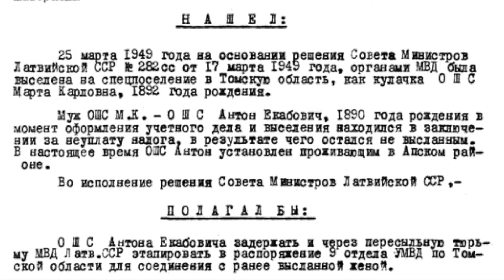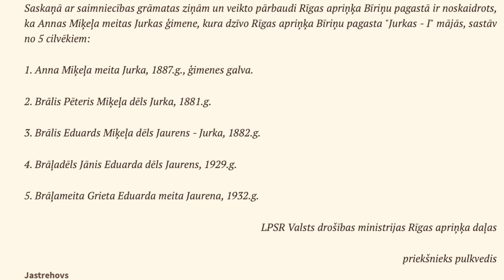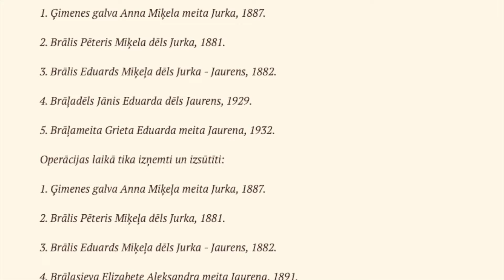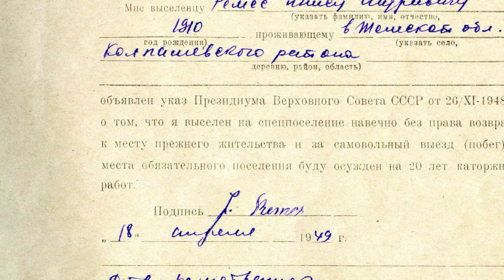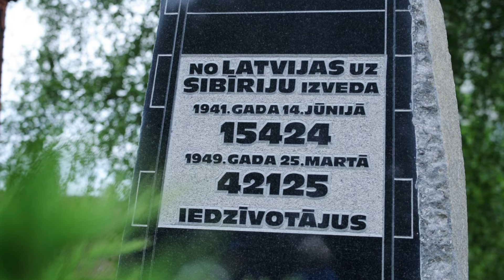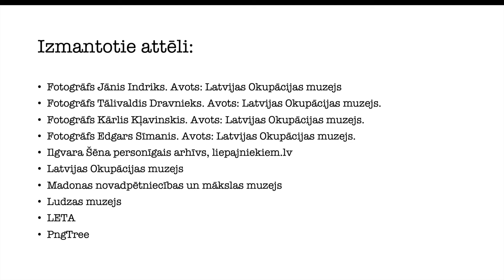25 marta deportacijas: norise un dzīve izsūtījumā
“1949. gadā bija slapjš pavasaris, mēs gājām uz skolu kājām, aizgājām līdz skolas kalniņam, skrien meitenes pretī – neejiet uz skolu, tur visus ved uz Sibīriju projām. Mēs pa mežu aizskrējām uz mājām. Atnācām mājās, visu pekelējām. Krievi tā arī pateica: jums jābrauc uz Sibīriju, ņemiet zāģi, cirvi ņemiet līdzi. Aizveda līdz Tomskai.”

Šis ir viens no daudzajiem, bet tik biedējoši līdzīgajiem deportēto atmiņu stāstiem. Šajā video uzzini par to, kas bija 25. marta deportācijas.